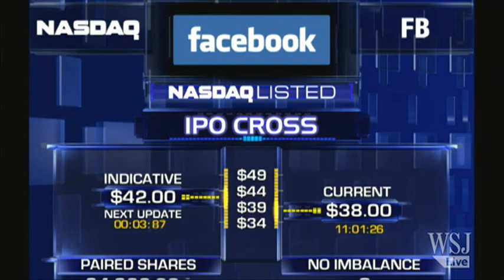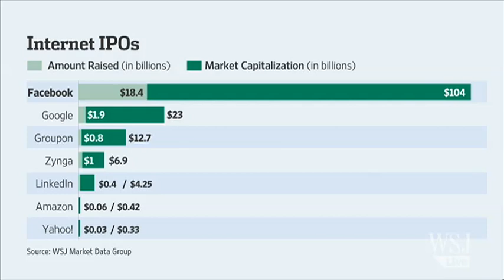Facebook Shares Begin Trading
Facebook's highly-anticipated IPO began trading on Friday, with shares priced at $38. Rolfe Winkler joins Markets Hub to discuss early market reaction.